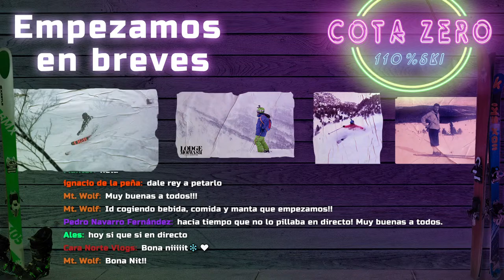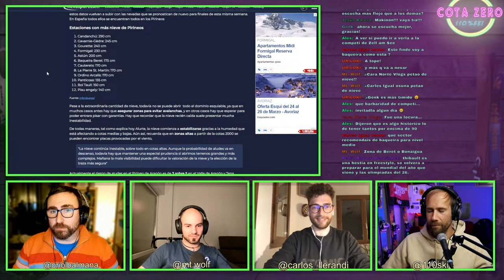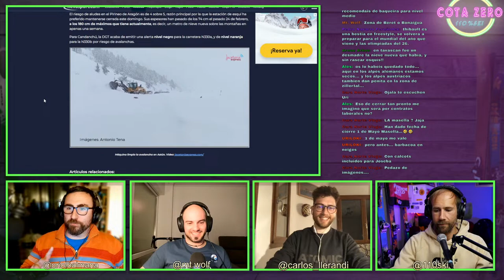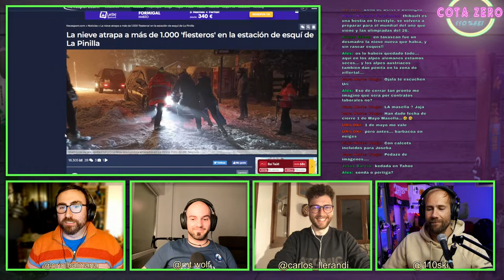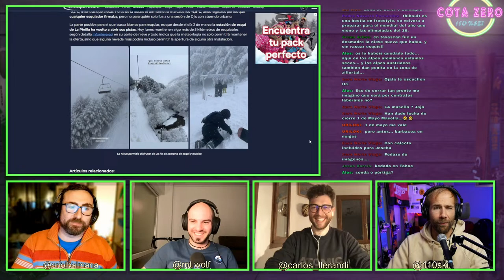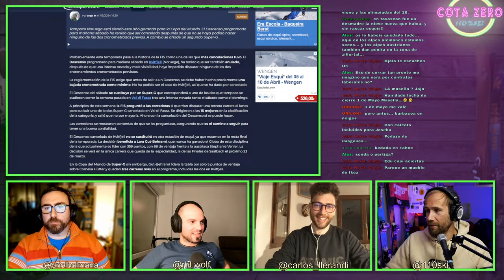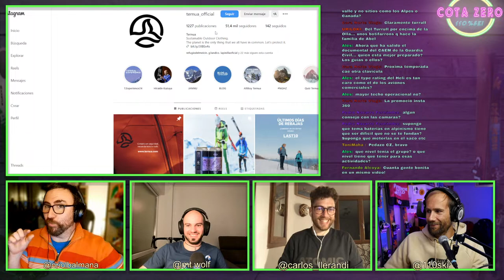Carlos Llerandi, FWT Georgia y Joseba de Camp Freeride. CZ S4 E11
Entrevista a Carlos Llerandi, profesor de esquí, TD3, alpinista, skimo, futuro piloto de helicópteros, lo tiene todo! Repasaremos la locura de competición del Freeride World Tour en Georgia con más de 10 riders por encima de 90 puntos en esquí hombres.

Y después sección de Joseba en el camp de Freeride Ternua Experience en Baqueira, hasta las cejas de powder viene este cota zero.

Entra al discord si quieres pasarnos cualquier vídeo o enlace para el directo

· Pantalla antiruido
· Grabador de audio